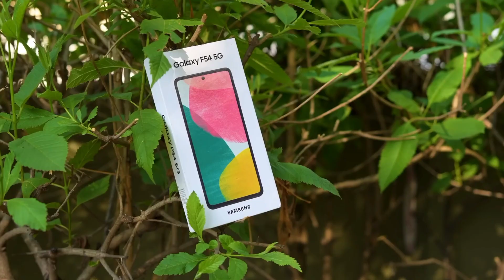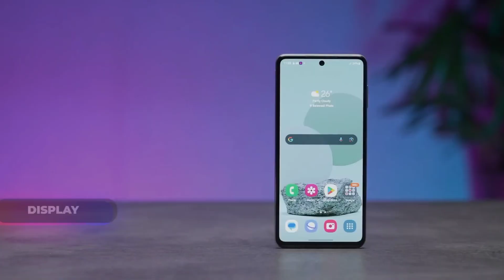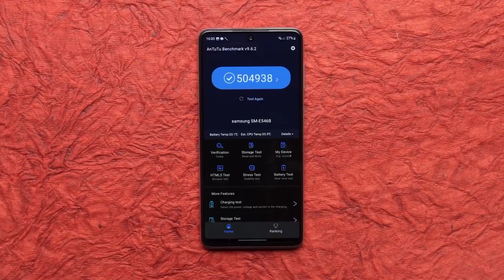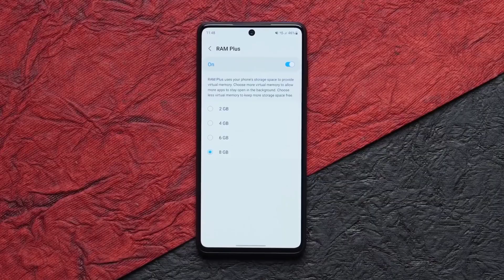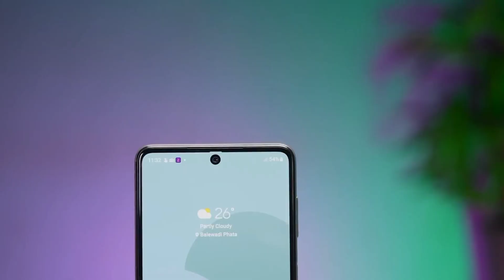Samsung galaxy F54 - First Impression 🔥 108MP 📷 , Super Amoled D, Exynos 1380 P 😱 ⚡⚡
hey guys Aaj ki is video mene Apple vision pro ka full review Kiya hai  🔥

samsung galaxy f54 5g vs motorola edge 40
samsung galaxy f54 5g zoom test
samsung galaxy f54 5g camera test
samsung f54
samsung f54 5g unboxing
samsung f54 5g camera test
samsung f54 vs realme 11 pro plus
samsung galaxy f54 5g in india
samsung galaxy f54 specs
galaxy f54 trakintech
always Ready Akash